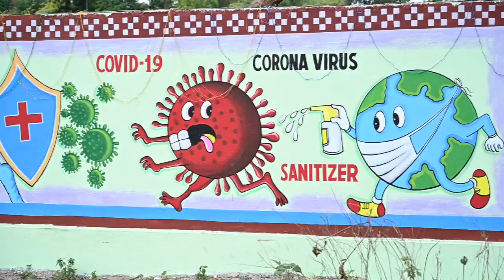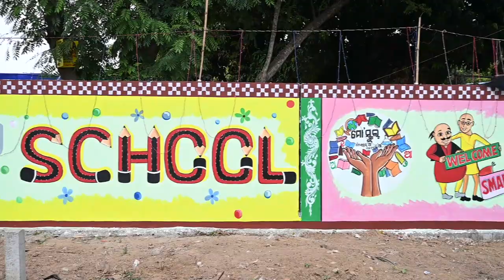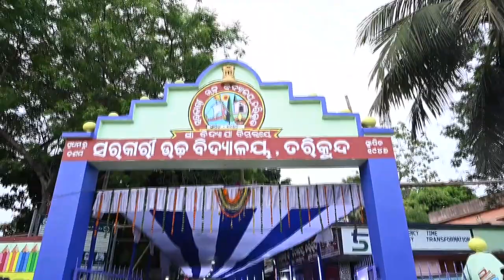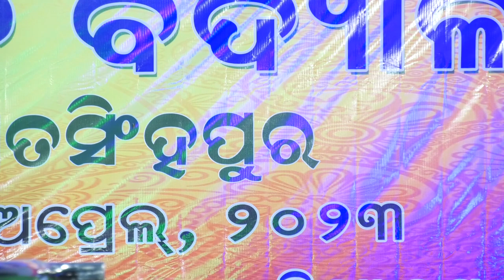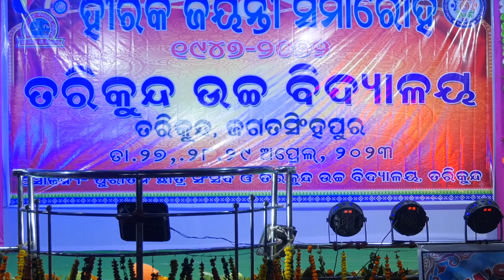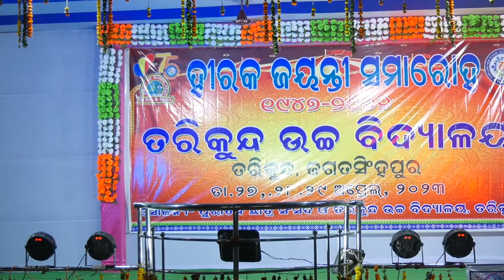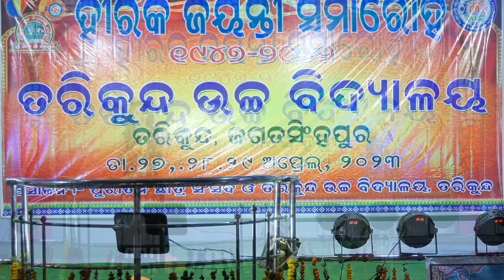DAY-2 Dimond Jubilee Celebration, Tarikund High school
75 years  celebration of Tarikund High School